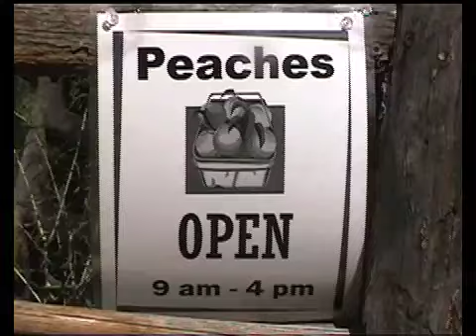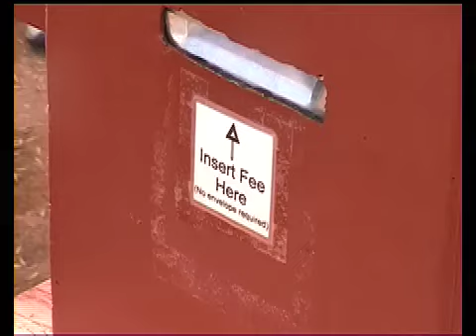USA Nationalparks im Südwesten Teil 2/7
Teil 2 von 7; Reise mit Kleingruppe und Campingausrüstung durch die Nationalparks entlang des Colorado-Rivers: Von Las Vegas nach Denver/Ohio und zurück